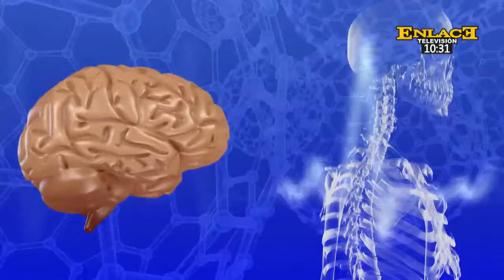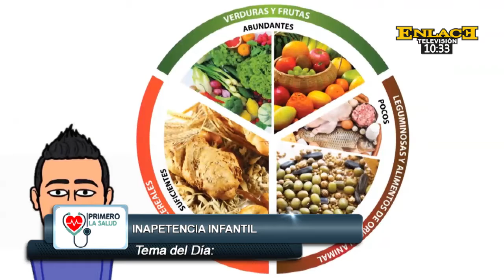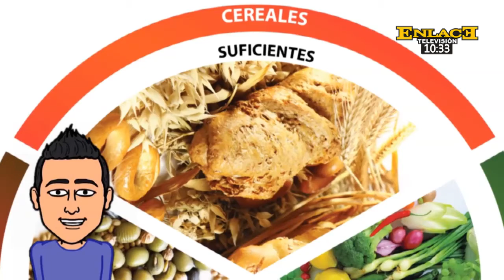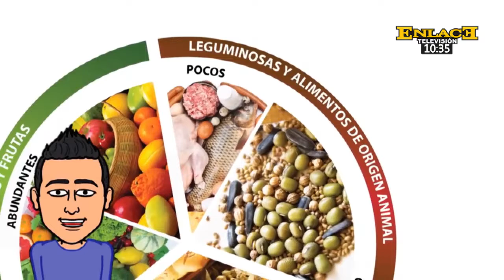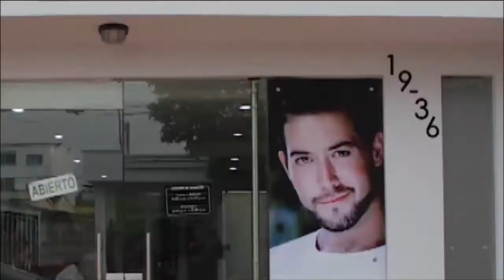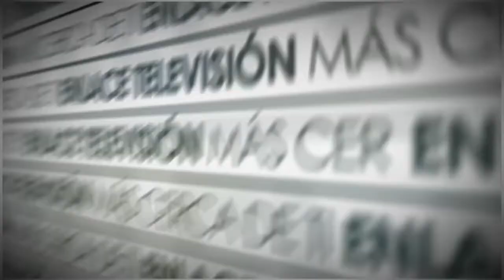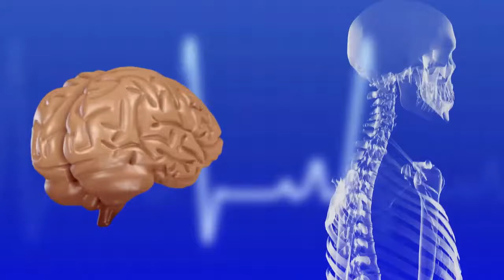En primero la salud hablamos de inapetencia infantil